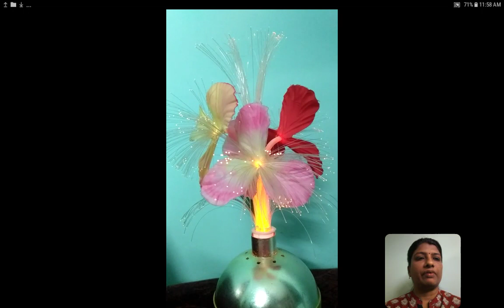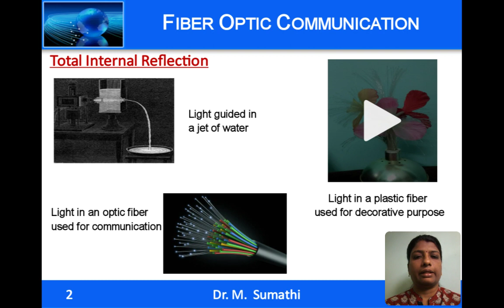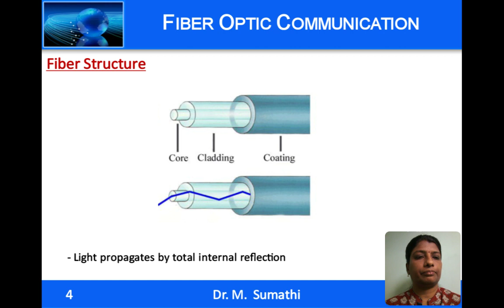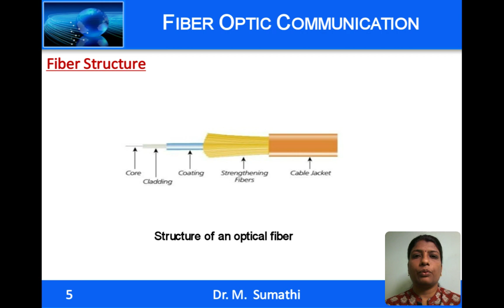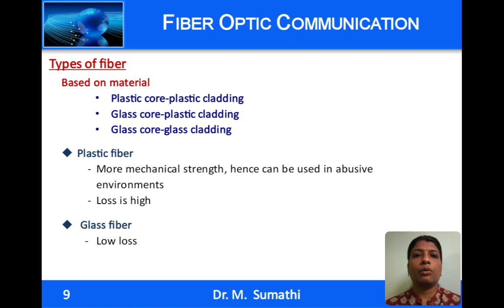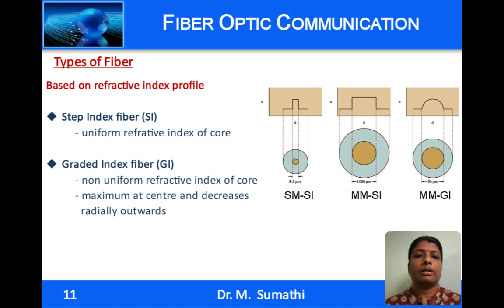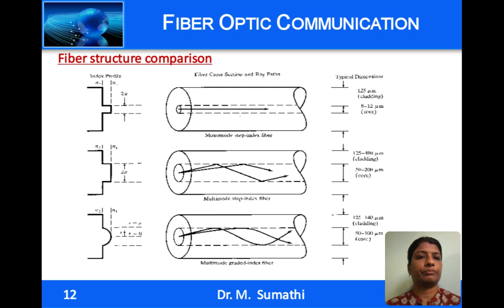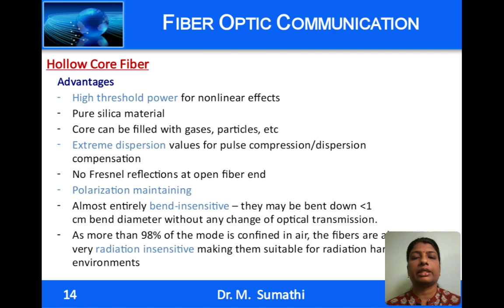Fiber Optic Communication -1.3 Principle of Operation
In this video, we discuss on
- Principle of total internal reflection (TIR)
- Basic fiber structure
- Derivation for critical angle
- Types of fiber
        - glass, plastic fiber
        - step index, graded index
        - single mode, multi mode
- Overview of photonic crystal fiber